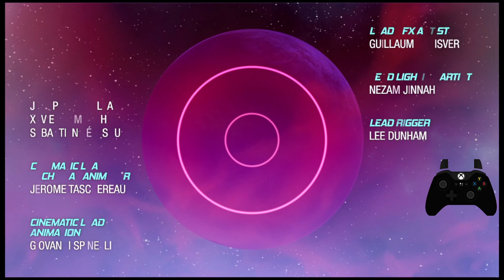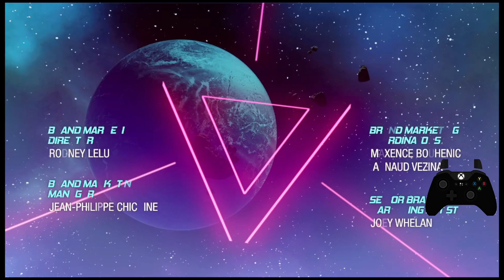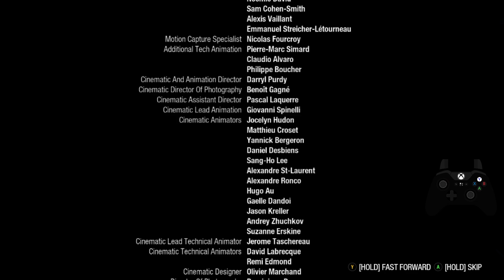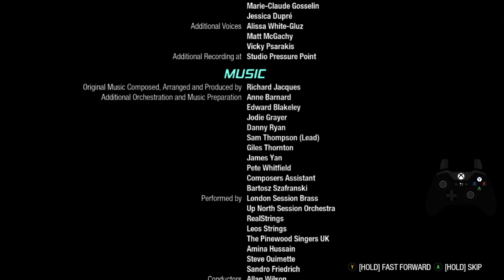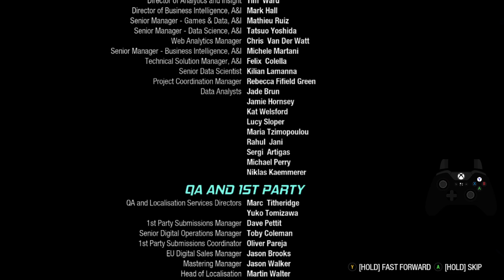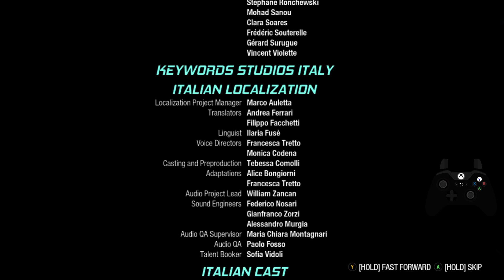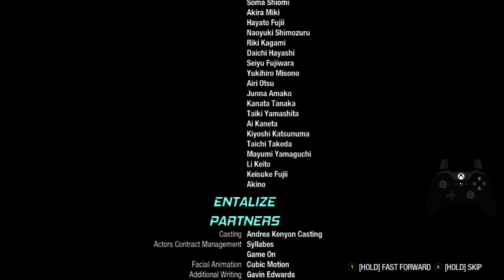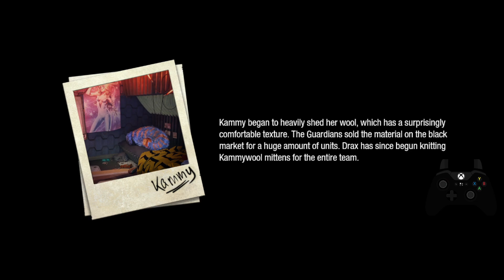Marvel’s Guardians of the Galaxy - No Commentary - Chapter 16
Defeating Magnus
Join Star-Lord and the Guardians in Marvel’s Guardians of the Galaxy! Step into the shoes of Peter Quill and lead your ragtag team of misfits through an epic adventure across the galaxy. Make tough decisions, battle fierce enemies, and enjoy hilarious banter in this action-packed, narrative-driven game. With stunning visuals, a killer soundtrack, and plenty of heart, Guardians of the Galaxy is a must-play for fans of the Marvel Universe and action-adventure games!